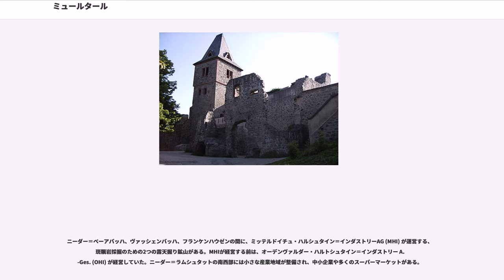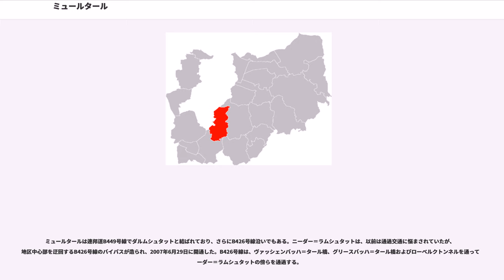ミュールタール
ミュールタール (Mühltal) はドイツ連邦共和国ヘッセン州ダルムシュタット＝ディーブルク郡に属す町村（以下、本項では便宜上、「町」と記述する）。この地域は、紀元前から入植が行われていた地域で、20世紀の初めまでは多彩な水車小屋 (Mühle) があることで知られていた。

ミュールタールはオーデンヴァルト北西域とベルクシュトラーセの城砦や城館が連なるなだらかな山並の北部を包含する。ミュールタールの町域の最も北にはフランケンシュタイン城が建つランゲンベルクがある。こうした渓谷や町域はアウトバーンA5号線、連邦道B426号線、B449号線、州道や郡道、多方面に運行されるバス路線やオーデンヴァルト鉄道（ダルムシュタット – エーバーバッハ）で結ばれている。

ミュールタールは、北と東はオーバー＝ラムシュタット、南東はモーダウタール、南西はゼーハイム＝ユーゲンハイム、西はダルムシュタットと境を接する。

ミュールタールは、ヘッセン州の市町村再編政策に基づいて1977年1月1日に4つの独立した町村、ニーダー＝ラムシュタット（町の行政機能はこの地区に置かれている）、トライザ、ニーダー＝ベーアバッハ、フランケンハウゼンが合併して成立した。ヴァッシェンバッハはこれより先の1972年にすでにニーダー＝ラムシュタットに合併していた。新しい町名の「Mühltal」は、モーダウ川やその支流に、食用の粉挽き小屋、製材所、鍛冶屋などの様々な水車 (Mühle) があったことに由来する（Talは「谷」を意味する）。これは、これらの川の水位、流れ、落差などがエネルギー獲得に適していたことによる。

ニーダー＝ラムシュタットは長い入植の歴史を有している。4世紀のアレマン人入植地やメロヴィング朝後期（700年頃）の入植地があったことが多くの出土品から分かっている。考古学的出土品から4世紀、遅くとも5世紀には入植地が造られていたことが証明される。

ニーダー＝ラムシュタットは、古くからの入植地であるにもかかわらず、文献に登場するのは比較的遅い。1190年から1194年にヴォルムスの聖アンドレアス教会参事としてCunradus de Ramstadtという人物が記録されているのが初出である。

13世紀以降はカッツェネルンボーゲン伯領に属した。ヴュルツブルク司教が1259年にゲーラウ王領をカッツェネルンボーゲン伯に与えたのである。ニーダー＝ラムシュタットは、1318年のカッツェネルンボーゲン伯家のベルトルト3世とエーバーハルト2世との間の所領分割条約にその名が記されている。1403年にカッツェネルンボーゲン伯ヨハン4世はヴュルツブルク司教ヨハンに対してニーダー＝ラムシュタットなどがレーエンであることを確認している。1479年にカッツェネルンボーゲン伯家の最後の継承者であるフィリップ1世が亡くなった後、ハインリヒ3世がこれを相続しヘッセン方伯領となった。

ミュールタールの町議会は37議席からなる。

アストリート・マンネス (CDU) は、2007年7月1日の選挙で59.1%の票を獲得して町長に就任した。

各地区委員会は、地区代表を選出する。各地区代表は以下の通り。

ヌムール市はパリから約75km南、イル＝ド＝フランス地域圏内に位置する。ヴィングオーケルは、ストックホルムから約160km西、セーデルマンランド地方に位置する。

ミュールタールは歴史的にプロテスタントが優位な町である。現在、町域にはヘッセンおよびナッサウ・プロテスタント教会に属す4つの教区に5つの教会区がある。ニーダー＝ラムシュタットのカトリック教会はミュールタールの大部分を管轄し、マインツ司教区に属す。フランケンハウゼンのカトリック信者はオーバー＝モーダウの組織に属し、ニーダー＝ベーアバッハのカトリック信者はエーバーシュタットの組織に含まれる。

ミュールタールには築200年以上の建物が数棟あり、その中には木組み建築もいくつかある。ニーダー＝ラムシュタットの中心部、特にオーバー＝ラムシュタット通りは、その一部が文化財局の管轄下に置かれている。また、オーバー＝ラムシュタットのあちこちに木造建築が点在している。

ミュールタール町内で最も有名な見所は、フランケン城址である。ここで毎年開催されるハロウィン・フェスティバルはドイツ全土に知られている。

トライザ地区のゴルフ場の近くに、ディッペルスホーフがある。この城は、三十年戦争の前からすでにあったことが証...